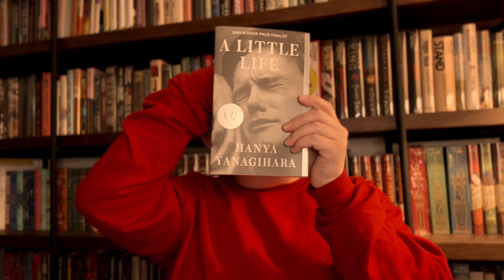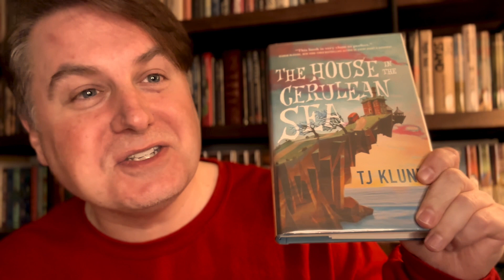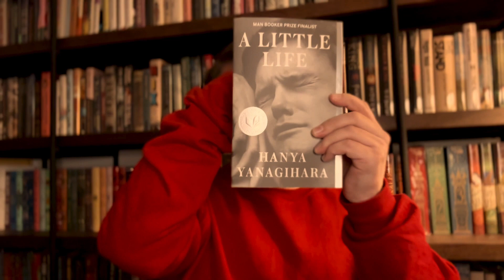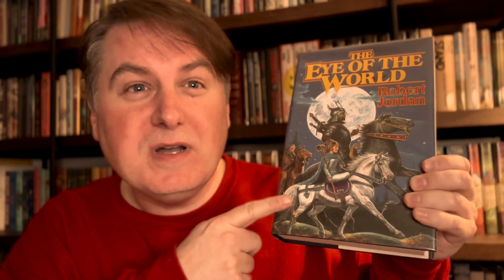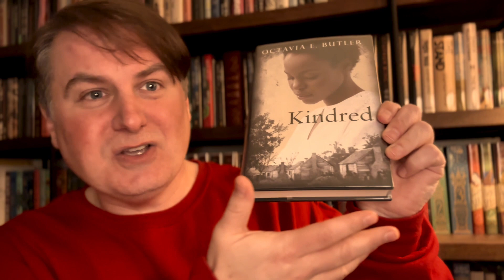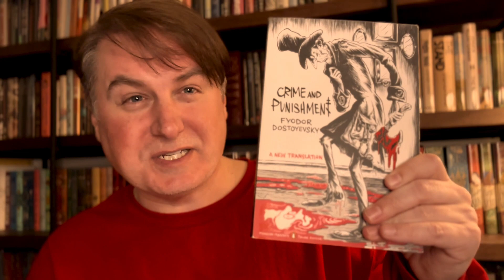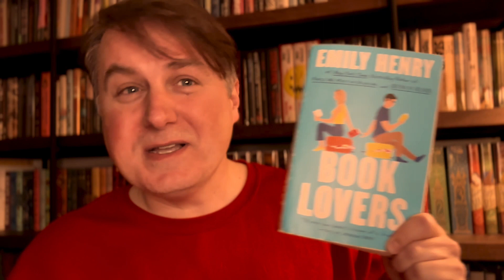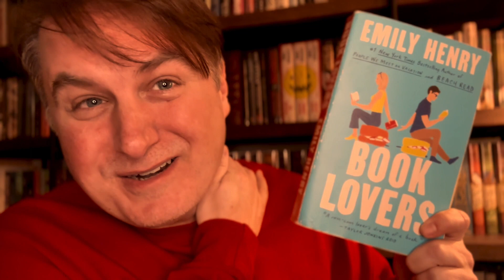Weaponizing AJ's Valentine Special | 📚 Tag Video, Book Recommendations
I was tagged by Jolene from @bookwormadventuregirl in the WeaponizingAJsValentineSpecialIntoATag tag. The tag was inspired by AJ's original video and celebrates the milestone of reaching 1K subs.

Time Stamps ⏱
00:00 Intro
00:49 Be Mind: Queer Romances
03:18 Meet Cute: A Book You Want To Read Again For The First Time
05:22 Friend Zone -  Hyped Books That Are Just Okay For Me
08:01 Enemies to Lovers - Books You Didn't Think You’d Like, But Ended Up Loving
14:55 The Break Up - Books You DNF’d
16:26 Tag! You're It / Outro

♪ Music from Uppbeat (free for Creators!)